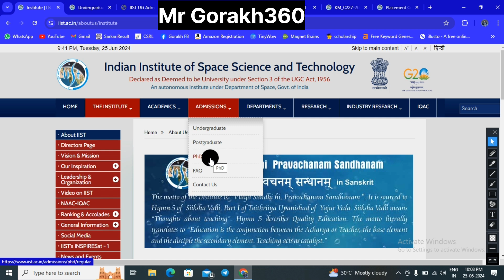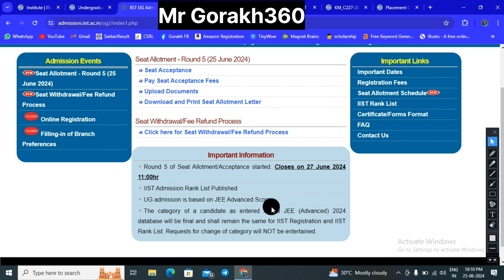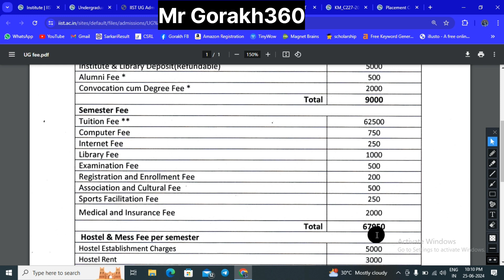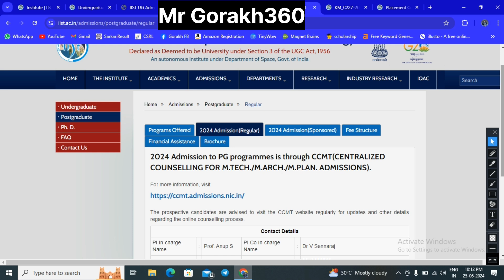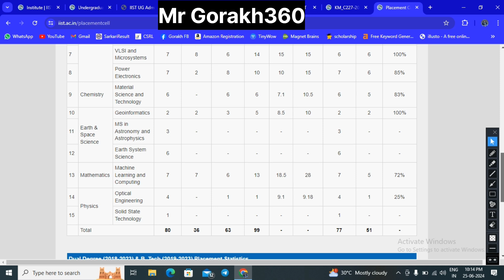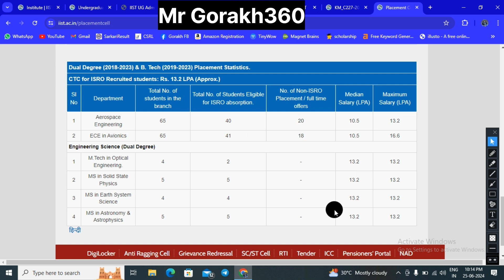Indian Institute of Space Science & Technology ll IIST College Review 🤗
Indian Institute of Space Science and Technology lI lIST College Review

In this video, we provide a detailed review of the Indian Institute of Space Science and Technology (IIST), one of India’s premier institutions for space education and research. Join us as we explore the IIST campus, academic programs, student life, and career opportunities!

📌 Video Highlights:
Campus Tour
Discover the state-of-the-art facilities, including classrooms, laboratories, and student hostels.
Academic Excellence:
Insight into IIST's top-ranked
B.Tech
M.Tech
Ph.D. programs.

Student Life:
Hear from current students about clubs, societies, and the vibrant campus culture.
Career Prospects:
 Learn about placement opportunities and collaborations with ISRO and other leading organizations.

🔗 Key Features:
Established in 2007, IIST offers specialized programs in
Aerospace Engineering
Avionics
Space Science.

Located in Thiruvananthapuram, Kerala, the institute is dedicated to advancing India’s space research capabilities.
Direct recruitment opportunities with ISRO for outstanding graduates.

👩‍🎓 Who Should Watch:
Students aspiring for a career in space technology and aerospace engineering.

Parents and guardians researching top engineering colleges in India.
Anyone interested in the future of space exploration and research.

The content presented in this educational video is intended for informational and educational purposes only. The information provided is based on the knowledge available.

The creators of this video make no representations or warranties of any kind, express or implied, about the completeness, accuracy, reliability, suitability, or availability of the information, products, services, or related graphics contained in this video for any purpose.